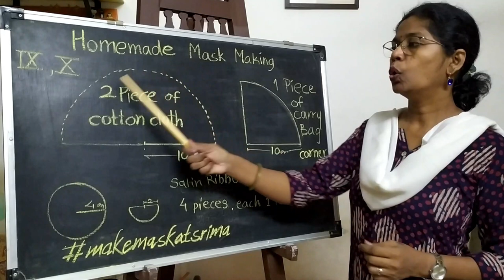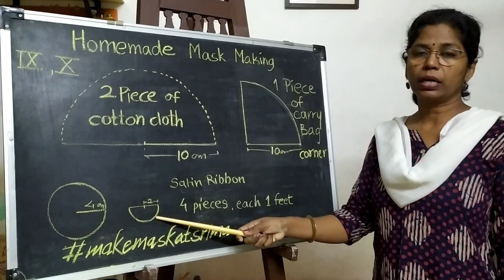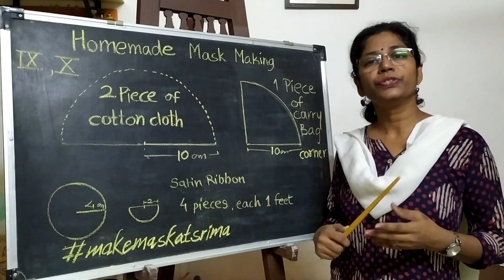Class 9 and 10 | Art | Mask Making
Class_9_10_Art-Mask Making (Sampada)